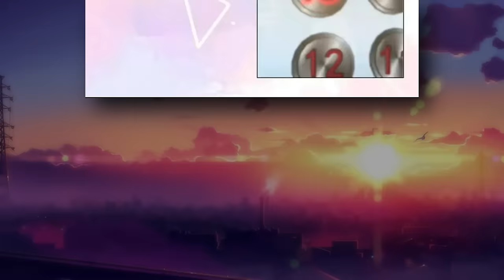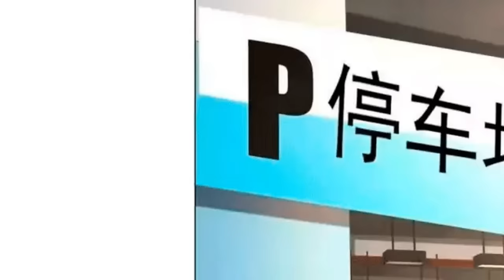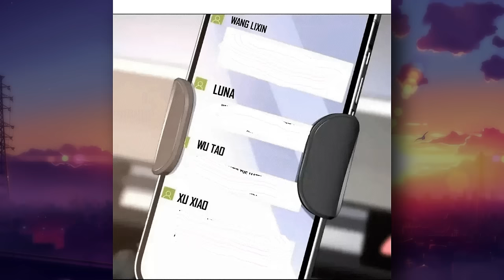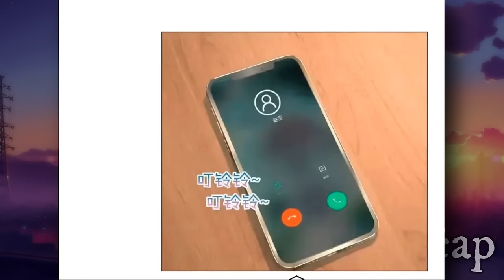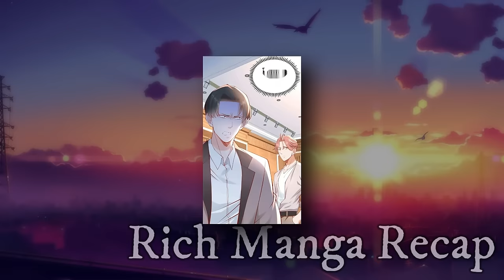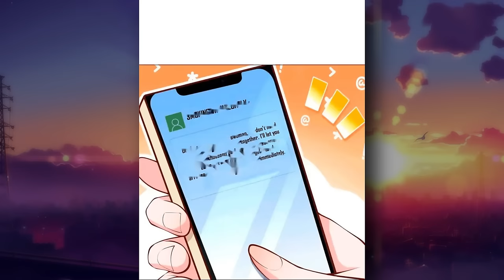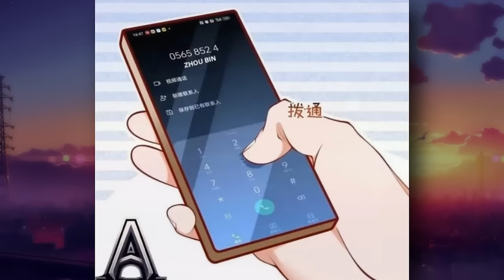🔴【1-112】Dropped everything and became a taxi driver and became a mighty millionaire! Manhwa Recap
【6+ HOURS】  Dropped everything and became a taxi driver and became a mighty millionaire!

Hi all! Made a retelling of the manga - a whole season, 6+ hours of fun! Enjoy watching! !... If you have already watched the first or second part - use the time codes under the video…Don't waste time - let's go.

Time codes:
00:00  🔴  Part 1
1:43:20 🔴  Part 2
3:21:10 🔴  Part 3

Manga name: Legendary Car-Hailing System

❤️ Сhannel support 👍

【Full story】6 Hours! The fat man was rejected, but he found the strength to become incredibly handsome.

CHAPTER 【1-99】 He lost his right eye, but God gave him an SSS ranked eye and a new girlfriend!